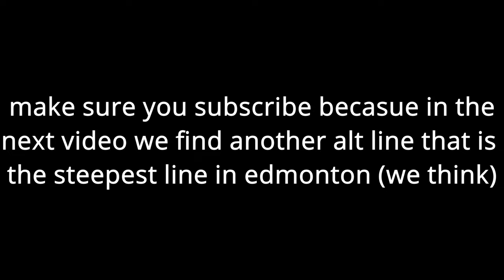Terwillegar Bike Park Trails All Features 4k POV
edmonton, ab